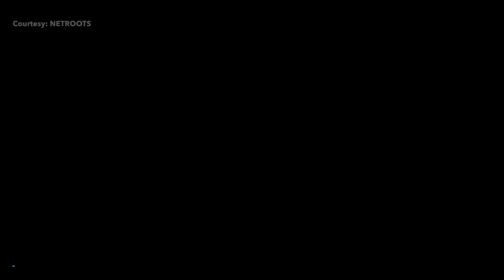Congresswoman: Biden picking Harris 'another chapter in the end of white politics'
Rep. Barbara Lee says Shirley Chisholm's presidential campaign in 1972 was the "beginning of the end of white politics" and Harris running as the Democratic vice presidential nominee is another step toward the 'end of white politics'